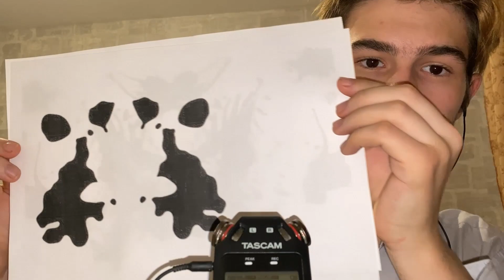АСМР ПОЛНЫЙ МЕДОСМОТР 👩‍⚕️ КЛИНИКА СНА 😴 КОЛЛАБ 7 ДОКТОРОВ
✅ Вам нужно пройти быстрый мед осмотр у докторов в АСМР клинике сна. Коллаборация асмртистов. Персональное внимание, шепот, триггеры. Атмосфера больницы или поликлиники, где нужно получить справку, сдать анализы, ответить на вопросы и заполнить анкеты пациента. Будет круто, погнали!

00:00 ASMR Red Lips доктор трихолог

02:29 Ken’s ASMR доктор отоларинголог

04:47 ASMR_CHeeks доктор дерматолог

06:17 Skinny ASMR доктор нарколог

08:12 JUST ASMR доктор психолог

09:47 ASMR 1 санитарка

11:16 Fly ASMR доктор педиатр

Добро пожаловать в моё АСМР пространство! Вы оказались в самом спокойном, уютном и безопасном месте. Главные принципы здесь: любовь и взаимное уважение. Здесь можно высказать свое мнение, но следите, чтобы Ваши слова не ранили других людей.

Я снимаю видео для этого канала, чтобы помочь Вам расслабиться, отвлечься от проблем и трудностей, прислушаться к себе и своим ощущениям, почувствовать мурашки или приятные покалывания, а может быть даже уснуть под успокаивающий близкий шепот с ушка на ушко, персональное внимание, звуки триггеров. Надевайте наушники, располагайтесь поудобнее и пусть на время просмотра Вас ничего не отвлекает от положительных эмоций!

🌟 Вы можете помочь мне в развитии канала или просто поддержать меня!